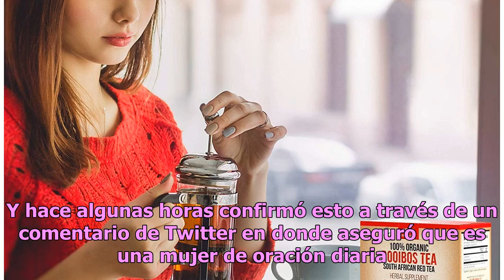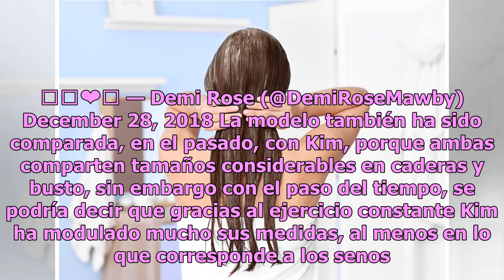Demi Rose confiesa que le reza a Dios, diariamente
La sexy y joven modelo es una de las más voluptuosas en el panorama mundial Demi Rose promueve en Instagram su línea de trajes de baño Ibiza. Foto: (Captura / Instagram) Demi Rose es una de las modelos más sensuales que mantiene a su público al borde de la ebullición gracias a sus constantes publica...